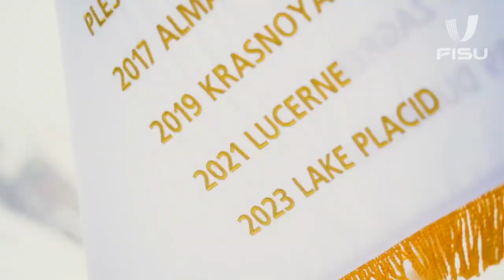Look forward to Lake Placid 2023 FISU Games Winter ❄️ 🏂 🎿 ⛸️ ￼⛷️￼ 🏒🥌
Today would have been the end of the FISU World University Games in Lucerne, but this is only one of the next steps for FISU. With just over one year to go until the Lake Placid 2023 FISU Games, you can look forward to the next thrilling major winter event